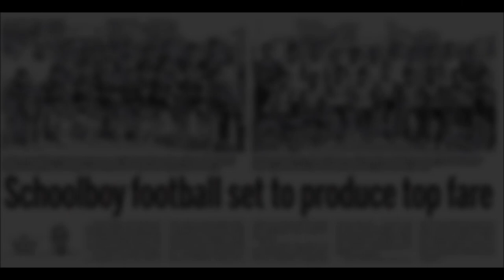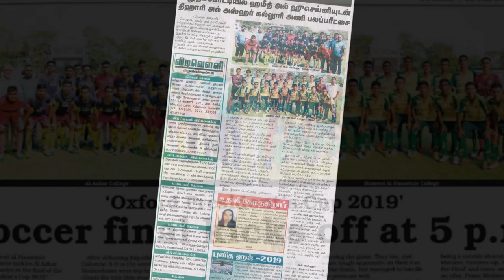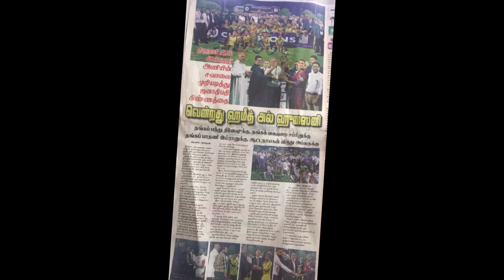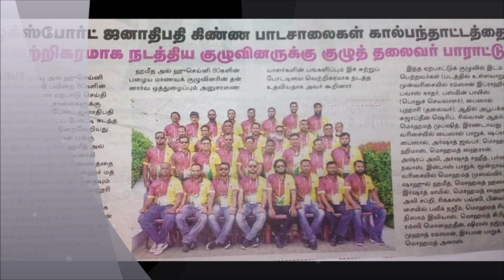Hameed Al Husseinie College Group of 80's Oxford Presidents Cup - 2019 - How the Print Media worked